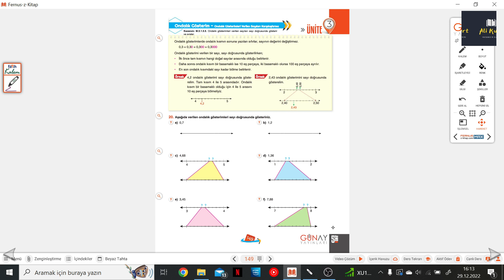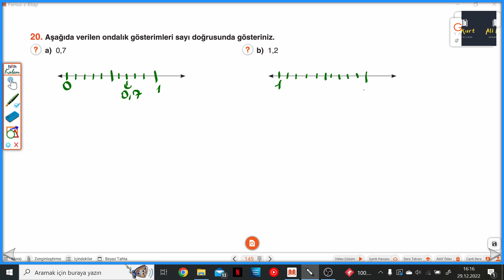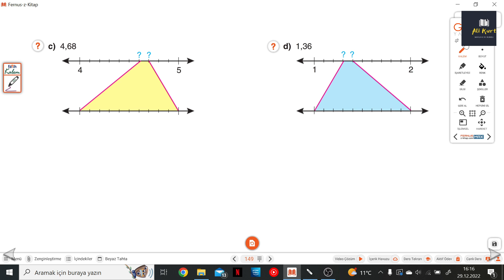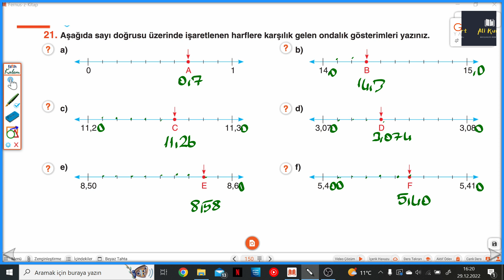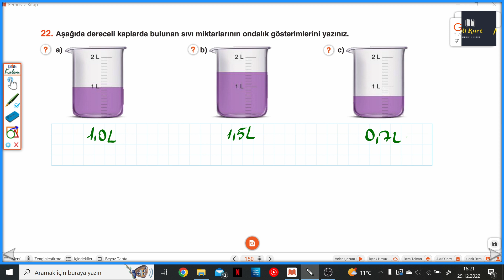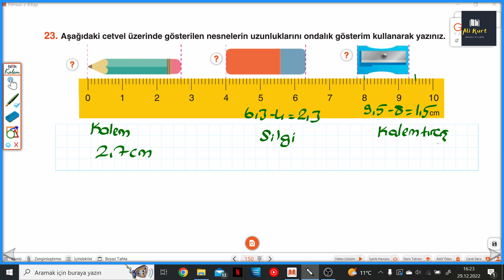5.SINIF BUMERANG S.149-150 ONDALIK GÖSTERİMLER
Günay Yayınları Bumerang Serisi 5.Sınıf S.149-150 ONDALIK GÖSTERİMLER ONDALIK GÖSTERİMLERİ VERİLEN SAYILARI KARŞILAŞTIRMA ile devam ediyoruz.